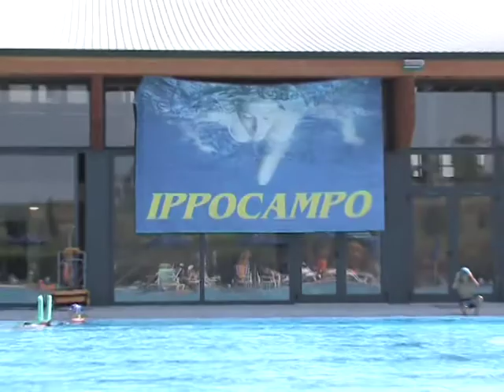E...state Mansueti - 3° parte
la versione estiva di State Mansueti